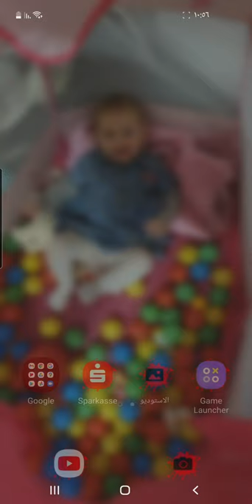Time Limited Anniversary Pack pubg mobile